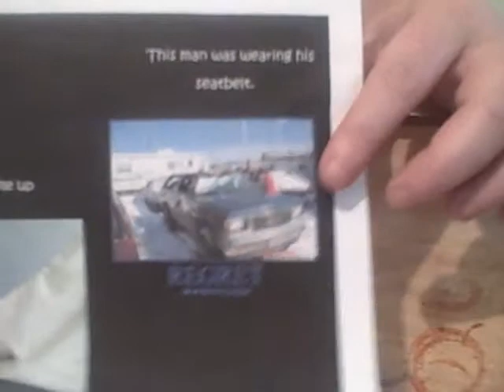Persuasive Speech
speech on why you should wear your seatbelt